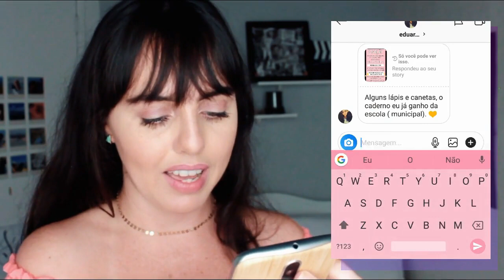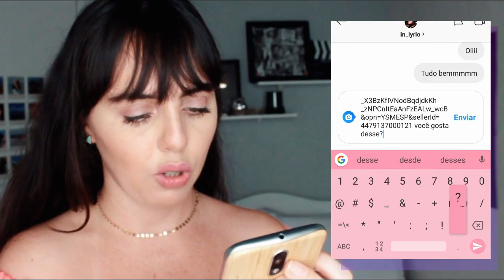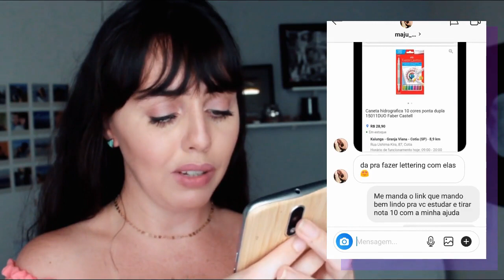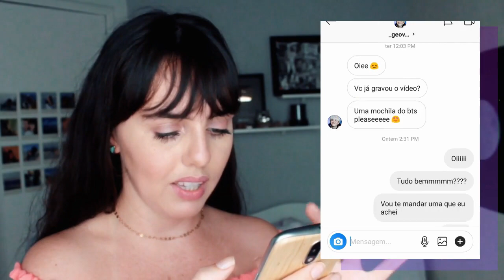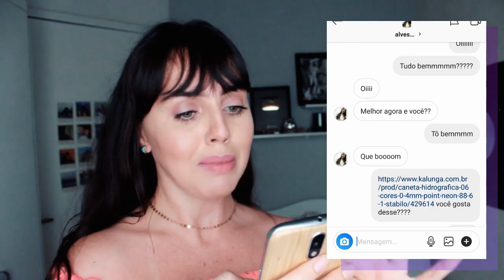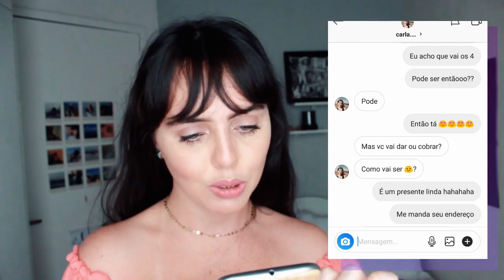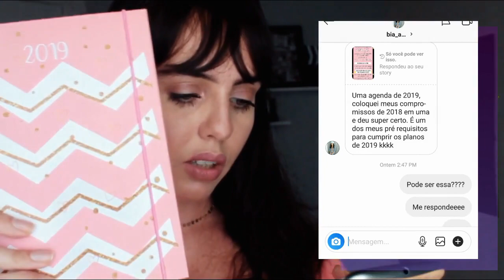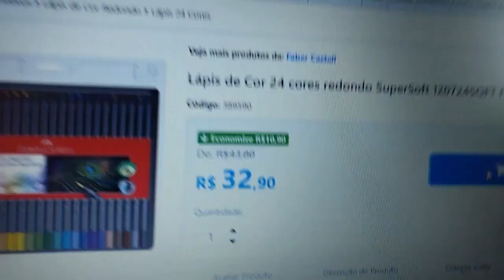REALIZANDO DESEJOS DE FÃS! | VOLTA AS AULAS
O primeiro vídeo do ano é especial de volta as aulas porque comprei material escolar para vocês! Conheça minha Loja Online de cadernos pontilhados (cadernos com alta gramatura 120g, 200 páginas e capa dura!)